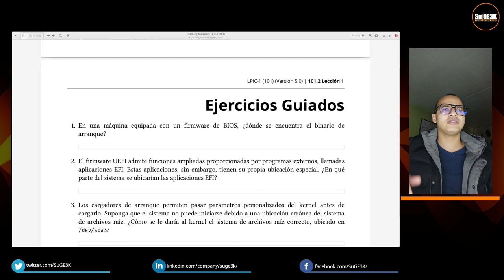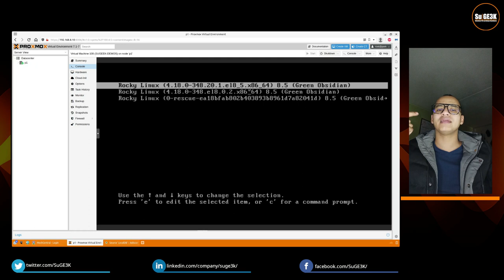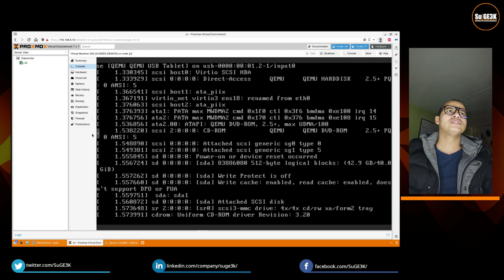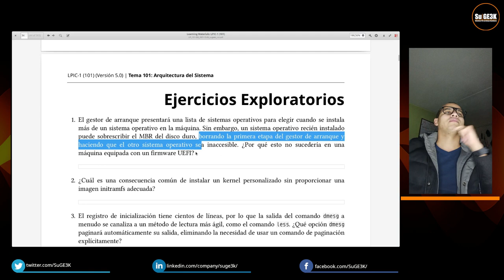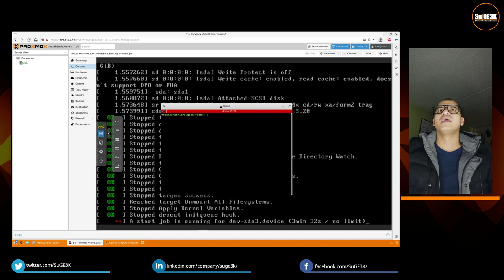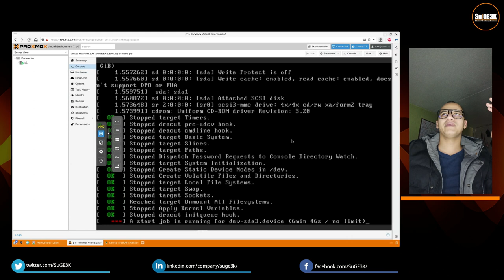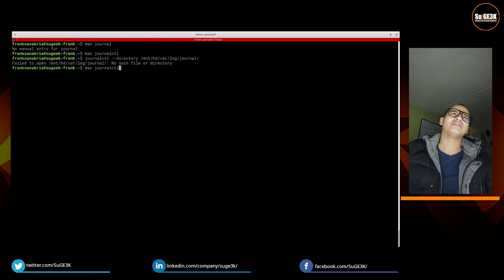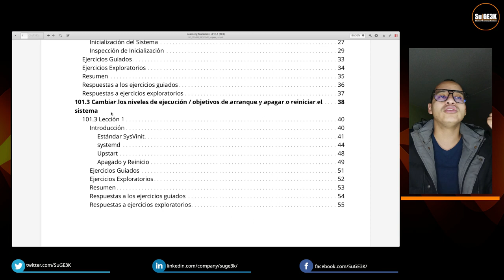Curso LPIC-1 Examen 101 Capitulo 101.2.3: Ejercicios Guiados de Arranque del Sistema